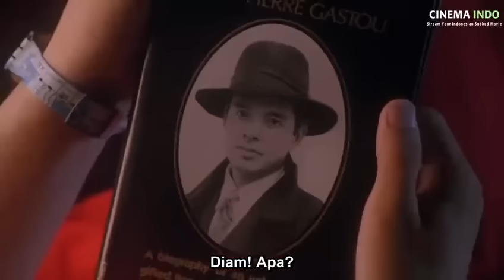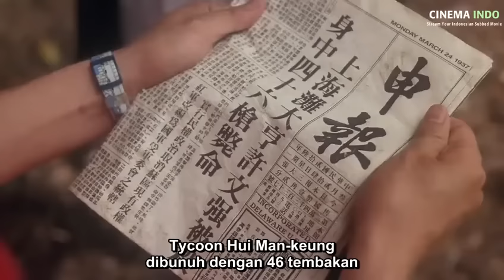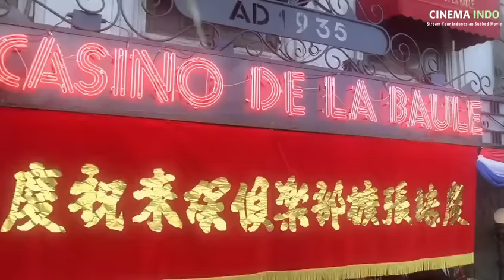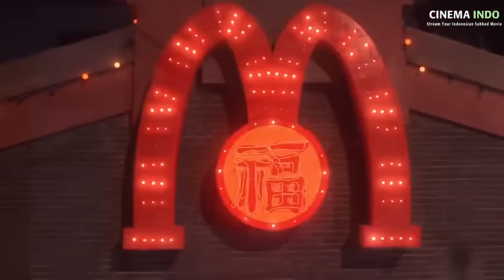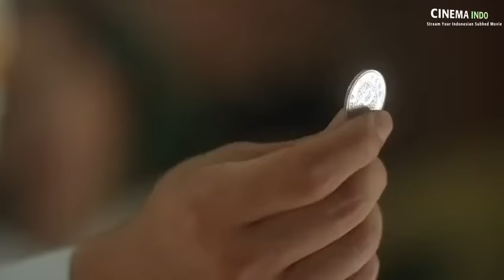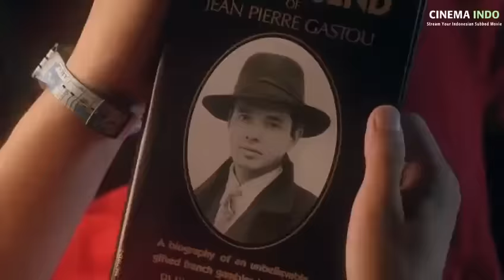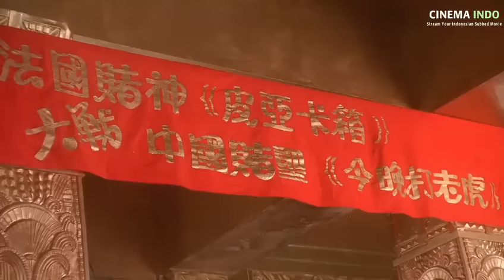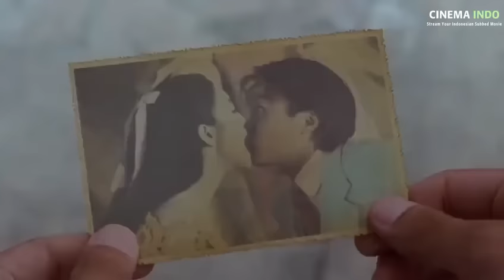God of Gambler 3 1991 Sub Indo | Dewa Judi 3 1991 Bahasa Indonesia